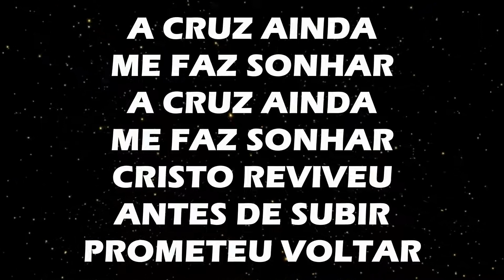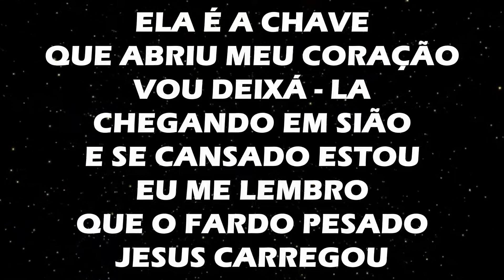ANDERSON FREIRE - A CRUZ ME FAZ SONHAR - PLAY BACK LEGENDADO